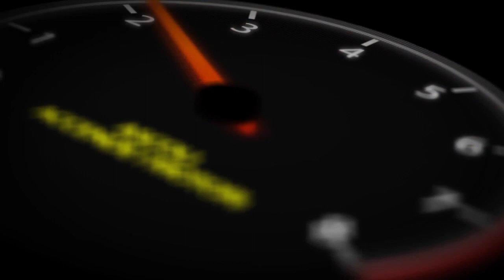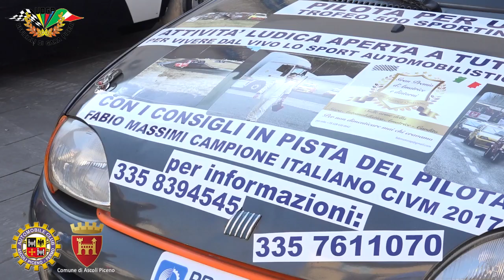Ascoli Accende i Motori: EN RO Competition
Ascoli Piceno 31 Marzo 2019